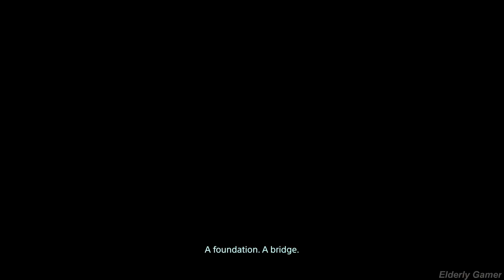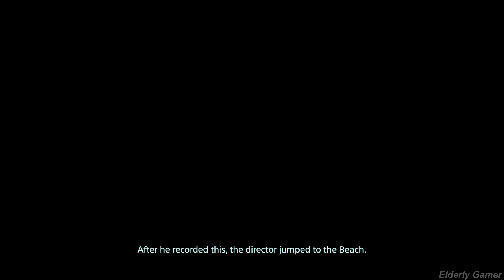Death Stranding- Gameplay Walkthrough [ Pc Ultra ] Ray Tracing - FULL GAME - No Commentary - Part 11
Full edited educational walkthroughs of new game releases! All the video games are provided by the game publisher for review purposes by local PR. Elderly Gamer helps gamers all over the world who get stuck in their games and need a guide to help them finish a game. I spend hours every day editing my videos so my audience can enjoy my videos and also get help in the games that I am covering on my channel.